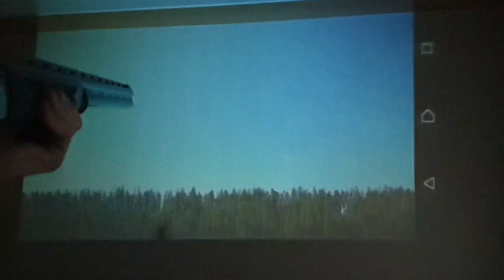Trening ze śrutówką "na sucho" - jak kształtować umiejętności strzeleckie nie wychodząc z domu.